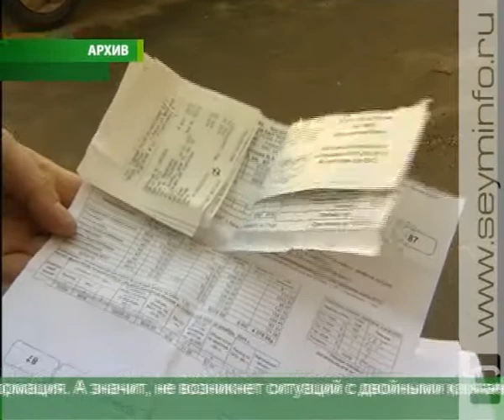Информационная система ЖКХ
Сделать систему коммунальных платежей прозрачной, дать исчерпывающую информацию о деятельности управляющих компаний, а также о злостных должниках. Все это поможет сделать государственная информационная система ЖКХ. Курская область в числе первых, где реализуется этот проект.